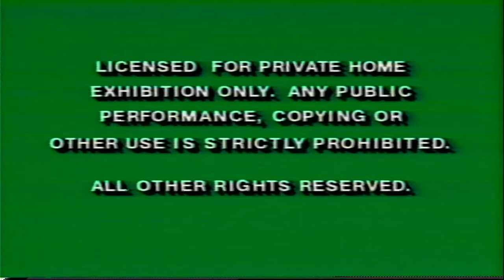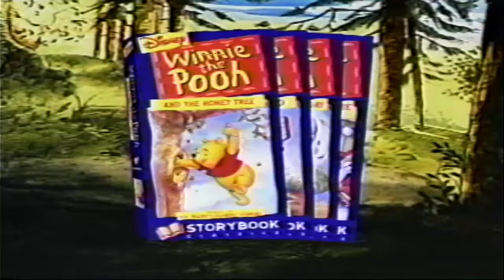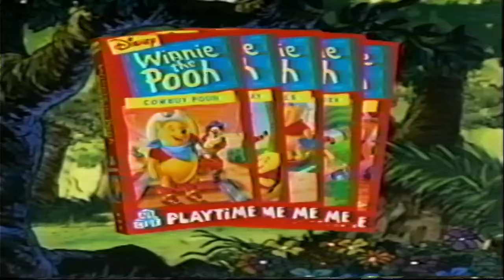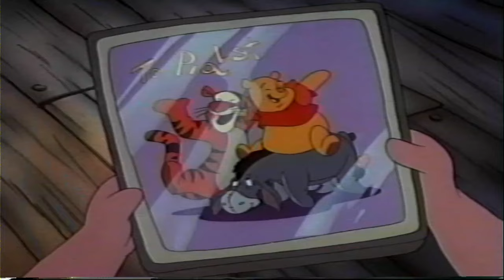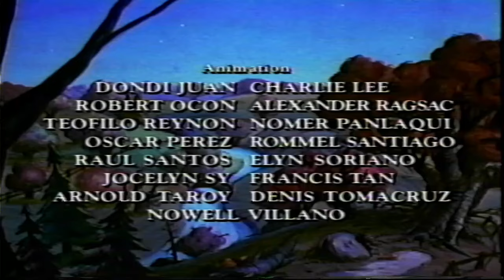Winnie The Pooh: Boo To You Too! (Full 1997 Walt Disney Home Video VHS)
Boo to You Too! Winnie the Pooh is a 1996 Halloween special in the Winnie-the-Pooh franchise that is largely based on The New Adventures of Winnie the Pooh (sharing similar production values and the same cast). The story focuses on Piglet, whose fear of Halloween threatens to hamper the fun for his other friends. When disaster seemingly strikes as Halloween night falls, Piglet must learn to face his fears head on if he is to ever be able to enjoy himself on the "spookiest night of the year."

This is played/recording on my PC USB 3.0 Interface of Duomigo 4K HDMI Video Capture Card/Mitsubishi HS-U448 Hi-Fi Stereo VCR Player from my OBS Studio app by running my old ASUS Windows 10 Laptop in the background